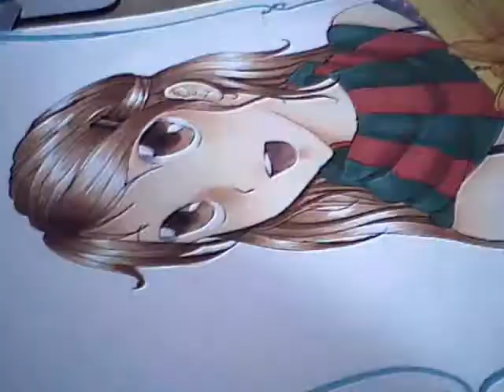[Copic] Merry Christmas!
Merry Christmas to all of you! c: